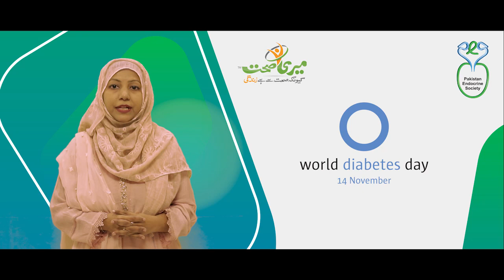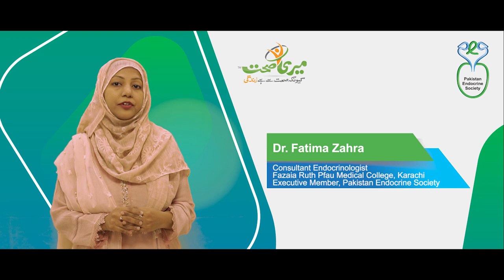Diabetes (Sugar/Glucose) - Complications of Diabetes - Diabetes ki Paichetgian Kia Hain?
‘’World Diabetes Day is celebrated globally on 14th November to create awareness about diabetes. Currently, the incidence of diabetes in Pakistan is increasing day by day, every 1 in 5 Pakistani is a Diabetic Patient, and 50% of the population is unaware of diabetes. So Meri Sehat & Getz Pharma in collaboration with Pakistan Endocrine Society (PES) is creating awareness about diabetes in the month of November 2021.’’ 14 November is World Diabetes Day.
This year's theme for World Diabetes Day is "Access to Diabetes Care" Dr Fatima Zahra Discuss Diabetes/Sugar: Complications of Diabetes - Diabetes ki Paichetgian Kia Hain?